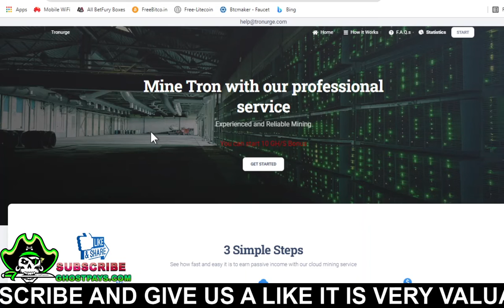NEW FASTEST FREE TRON MINING SITE | NEWLY LAUNCHED TRX CLOOUD MINING TRONURGE.COM SCAM OR LEGIT?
Started: 4 Days Ago

Min Deposit: FREE

Best Cryptocurrency Wallets:

Always 100% Paying Cloud Mining